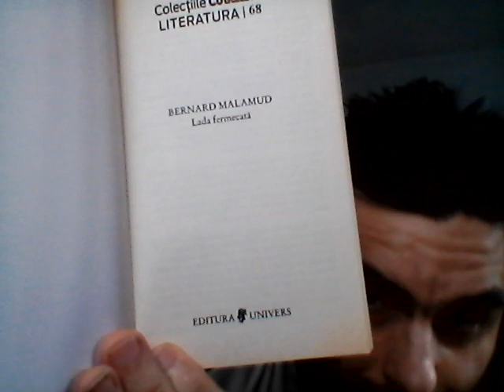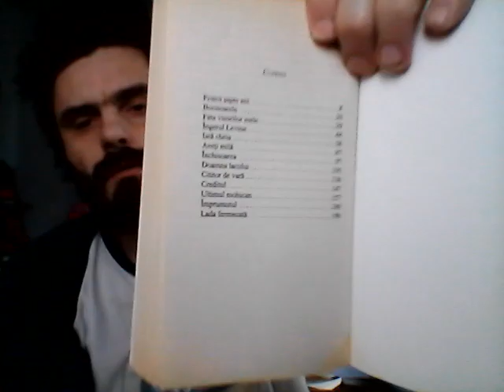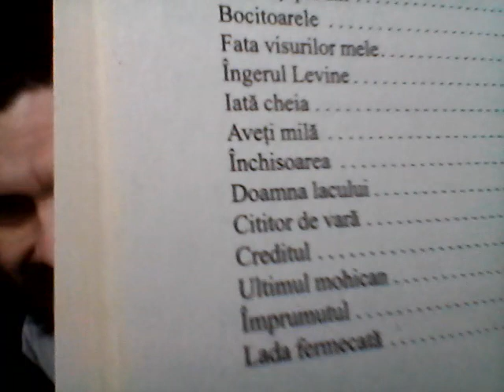UN CITITOR DE VARA sau LECTURA UNEI VERI, Pov9din13, The Magic Barell de Bernard MALAMUD, 1958 + M W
~LECTURA ACTIVEAZA LOBII FRONTALI/ /+
F+87